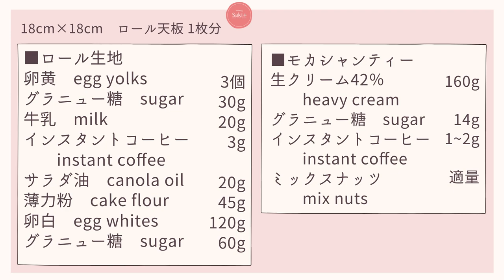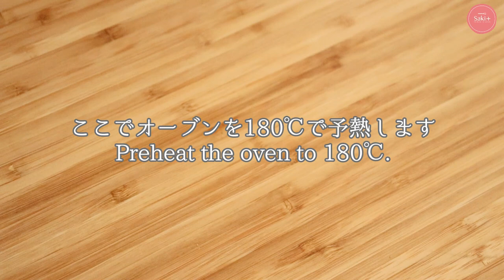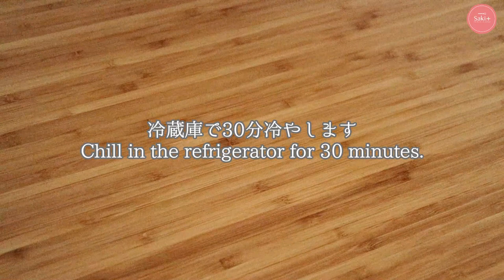ふわふわ【モカロール】【Mocha Roll】の作り方/パティシエが教えるお菓子作り！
今回は別立て生地で作るふわふわなモカロールをご紹介します。
インスタントコーヒーを使って手軽に美味しい生地とクリームを作りました！

メレンゲを泡立てすぎないこと、混ぜすぎて気泡を通さないことがポイントです。

【目次】
00:00 オープニング(Opening)
0:26 レシピ（Recipe）
0:34 型準備（Mold preparation）
0:58 下準備（Preparation）
2:11ロール生地
7:38 モカクリーム（Mocha cream）
8:26 巻き（Roll）
11:10デコレーション

【材料】　　28cm×28cm　ロール天板1枚分
■ロール生地
卵黄　3個（約50g）
グラニュー糖　30ｇ
牛乳　20ｇ
インスタントコーヒー　3ｇ
サラダ油　20ｇ
※太白ごま油○、オリーブオイル×
薄力粉　45ｇ
卵白　120ｇ

■モカシャンティー
インスタントコーヒー　1～2ｇ
（1ｇ→ライトなコーヒー味　2ｇ→しっかりコーヒー味）
ミックスナッツ　適量

【下準備】
・シャンティー用のインスタントコーヒーを少量のお湯で溶いておく
・ロール天板に型紙を敷いておく
・卵白は使う直前まで冷やしておく
・生地を作る前にオーブンを180度に予熱する。

【作り方】
①ロール生地を作る。電子レンジで牛乳を温める。インスタントコーヒーに少量ずつ加え溶く。
※ここでダマがあるとそのまま生地に残ってしまうのでしっかり溶かしてください。
②メレンゲを立てる。まずは卵白だけで少し泡立て、3回に分けて砂糖を加える。
※3回に分けず、はじめに全て加えてしまっても大丈夫です！
1回目→卵白のコシが切れ、ふわっとしてきたら
2回目→気泡が細かくなってきたら
3回目→スジが少し残るくらい
少し角が垂れるくらいでストップ。低速で気泡のキメを整える。
③べ-ス生地を作る。卵黄を軽く割りほぐし、グラニュー糖を加え混ぜ合わせる。
メレンゲで使ったハンドミキサーをそのままいます。
④①を加え混ぜる。続けてサラダ油を加えしっかり全体が混ざったら薄力粉を一度にふるい入れ、混ぜ合わせる。
⑤メレンゲの1/3を加えて混ぜ、比重を近づける。
⑥⑤をメレンゲに戻し気泡を潰さないように優しく混ぜ合わせる。
⑦型に生地を流し込みカードやパレットで平らに伸す。180℃で15分焼成。
焼きあがったらショックを数回与え、天板から外してそのまま冷ます。
⑧モカシャンティーを作る。生クリームにグラニュー糖、少量のお湯で溶いたコーヒーを加え、
氷水に当てながら8分立てにする。
⑨冷めたロール生地にラップをのせ裏返し、紙を剥がしてオーブンペーパ等をのせて裏返す。
生地の上に2/3のクリームをのせる。1/3はデコレーション用にとっておく。
パレットでクリームを広げる。巻き終わりの部分は薄くしておく。
⑩中心に軸を作り、力を入れず一気に転がすイメージで巻いていく。
残しておいたクリームで両サイドを埋め、定規などを使って締める。冷蔵庫で30分しっかり冷やす。
⑪両サイドをカットしてから仕上げをする。カットする時はナイフを湯煎や火に当てカットする。
残しておいたクリームとミックスナッツでデコレーションして完成。

【Ingredients】For one 28cm x 28cm roll baking sheet
■Roll dough
3 egg yolks
30g sugar
20g milk
3g instant coffee
20g canola oil
45g cake flour
120g egg white
60g sugar

■Mocha Chantilly
160g heavy cream
14g sugar
1 to 2g instant coffee (1g→light coffee flavor 2g→strong coffee flavor)
Mixed nuts, to taste

【Preparation】
・Melt instant coffee for Chantilly in a small amount of hot water.
・Line a baking sheet with pattern paper.
・Chill the egg whites until just before use.
・Preheat the oven to 180°C before making the dough.

①Make the roll dough. Heat milk in the microwave. Add a small amount to instant coffee and　melt.
※If there are any lumps here, they will remain in the dough.
②Make the meringue. First, whip the egg whites alone, then add the sugar in three parts.
※You can add it all at the beginning instead of in three parts!
The first time→ when the egg whites lose their stiffness and become fluffy
The second time→ When the bubbles become fine
The third time→ When there are a few streaks left
Stop when the corners start to hang down a little.
③Make the base. Lightly break the egg yolks into pieces and add the sugar.
You can use the same hand mixer used for the meringue.
④Add the egg yolks and mix. Add the canola oil halfway through the batter, and when the batter is thoroughly combined, sift in the flour at once.
⑤Add 1/3 of the meringue and make the specific gravity close.
⑥⑤mix gently to avoid crushing the air bubbles.
⑦Pour the dough into the mold and roll out flat with a card or palette.
Bake for 15 minutes at 180℃. After baking, give the dough a few shocks, remove from the baking sheet and let cool.
⑧Make the Mocha Chantilly. Add the sugar and coffee melted in a little hot water to the cream. Let it whip to stiff peak.
⑨Place plastic wrap on the cooled roll dough, turn it over, peel off the paper and place oven paper to roll it up.
Place 2/3 of the cream on the baking surface, reserving 1/3 for decoration.
Spread the cream on a palette. Leave a thin layer at the end of the roll.
⑩Make a central axis and roll the dough as if you were rolling it in one motion.
Fill both sides with the remaining cream and tighten using a ruler. Chill in the refrigerator for 30 minutes.
⑪Cut both sides and finish. To cut, place a knife over hot water or fire.
Decorate with leftover cream and mixed nuts.

≪今回使用した道具・材料≫
■ dretec (ドリテック) ハンドミキサー

■HARIO(ハリオ)片口ボウル 耐熱ガラス 日本製 KB-1318 3個セット

■iwaki(イワキ) 耐熱ガラス レンジカバー ベーシック ボウル1.5L用

製菓衛生師
4年間、製菓実習はもちろん製菓理論など、座学授業も受け持つ。

2019年12月オンラインスイーツスクールSaki.+を開講。